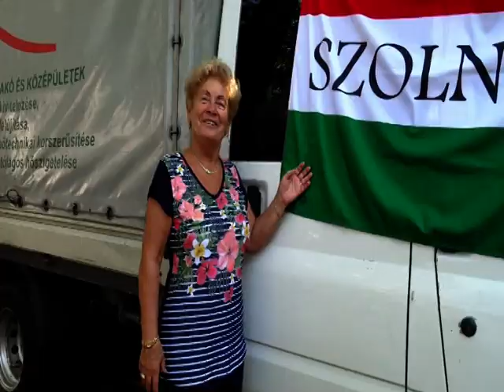Festivalul gulaşului Szolnok Ungaria 2018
Uica Mihai şi familia lui Horaţiu Armenciu, destrăbălare culinară